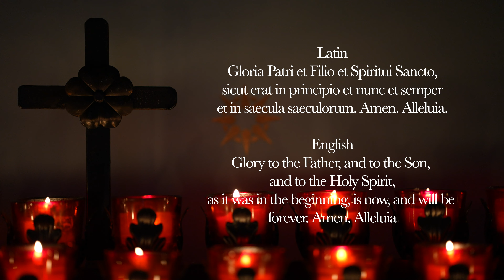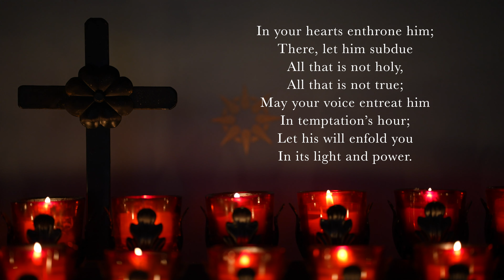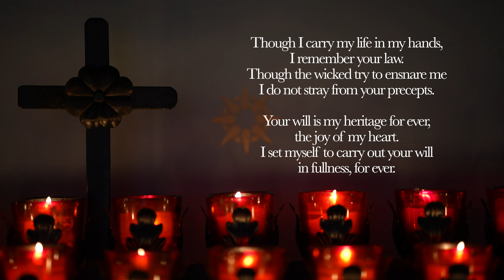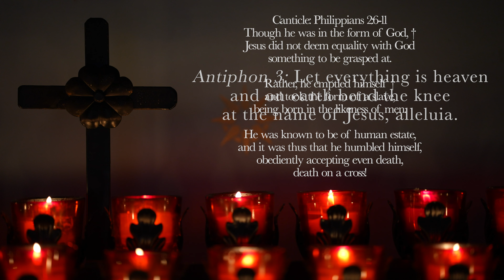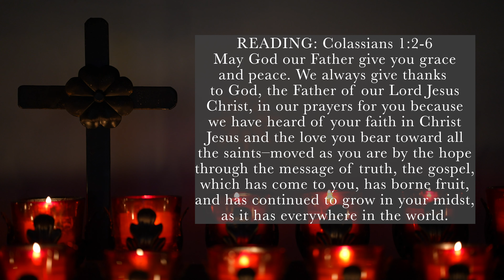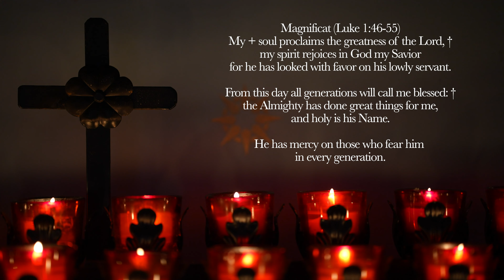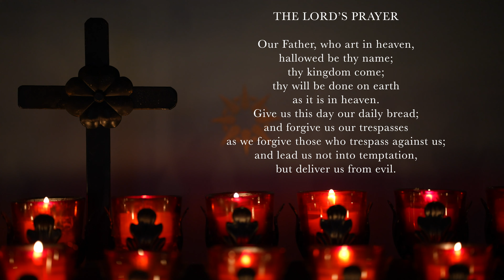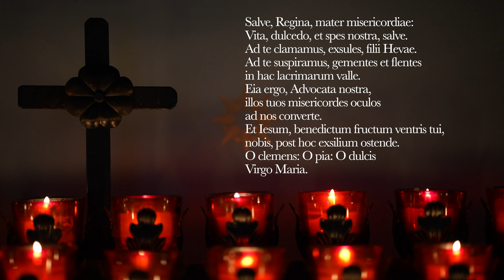2.13.21 Vespers I, Saturday Evening Prayer of the Liturgy of the Hours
2.13.21 Vespers I, Saturday Evening Prayer on the 5th Sunday in Ordinary Time, February 6th, 2021.

Note: Sunday Vespers I occurs on Saturday evening.

0:00 Deus in Adjutorium
0:37 Hymn: At the name of Jesus
2:47 Psalm 119:105-112
5:03 Psalm 16
7:18 Canticle: Philippians 2:6-11
8:51 Reading: Colossians 1:2b-6a
9:33 Responsory: From the rising of the sun to its setting, may the name of the Lord be praised.
10:03 Magnificat
12:09 Intercessions: "Lord we trust in you."
13:14 The Lord’s Prayer
13:41 Concluding Prayers
14:12 Salve Regina